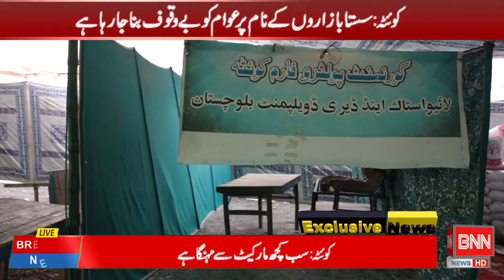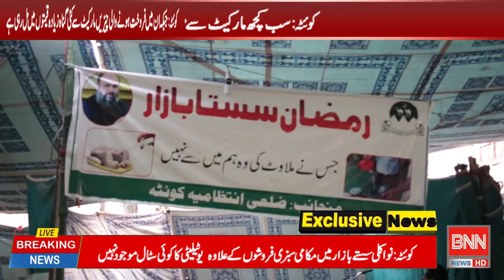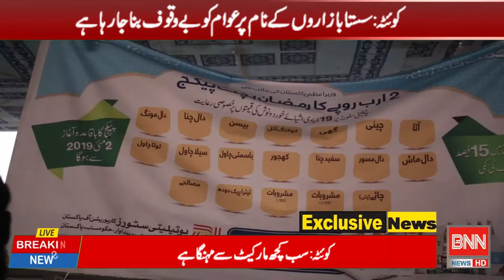Quetta Sasta Bazart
سستا بازاروں کے نام پر عوام کو بے وقوف بنا جارہا ہے صوبائی دارالحکومت کوئٹہ میں حکومت کے سستے بازار میں صرف جام کمال کی تصاویر مفت اور سستی ہے باقی سب کچھ مارکیٹ سے مہنگا ہے جبکہ ان میں فروخت ہونے والی چیزیں مارکیٹ سے کئی گناہ زیادہ قیمتوں میں مل رہی ہے